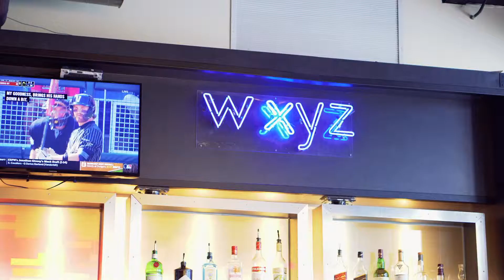CBHMF Summer Reunion 2019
Enjoying a night of networking  (let's be real, beer drinking) with our friend and family member Sean Carpenter after an immersive multi-day training session.